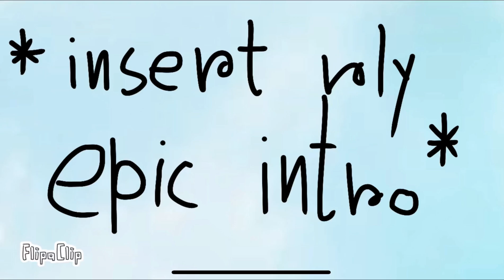How to sleep : explained in - exactly 20 secs!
friendly reminder to stay hydrated